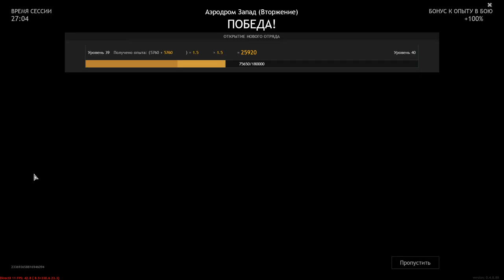Wehrmacht VS US Army - Airfield - West [Invasion] - The Battle of Normandy - ENLISTED